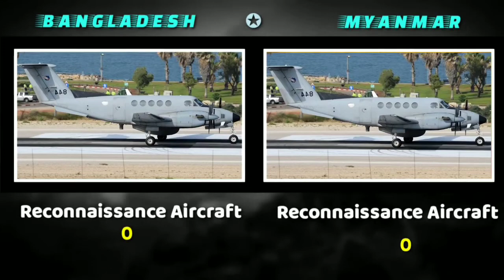Bangladesh vs Myanmar Military comparison 2021 | Myanmar Bangladesh Military Army war Fight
Bangladesh vs Myanmar Military comparison 2021 | Myanmar Bangladesh Military Army war Fight 2021

Myanmar Vs Bangladesh Military Power Comparison 2021 | bangladesh vs myanmar military power

Hello friends, in this video I have compared military power Bangladesh vs Myanma , see whmyanma is more powerful.

In this video I have compared the Army Airforce and Navy of both countries.

 Who's powerful military ? Army, air force & navy, power . This Vedio is Military Power Comparison : Myanmar Vs Bangladesh Military Power Comparison  Bangladesh vs Myanmar 2021 . myanmar Military vs Bangladesh Military Power 2021 - myanmar vs Bangladesh.

We have compared the Military Power of Bangladesh vs Myanmar . All about Myanmar vs Bangladesh Military Power Comparison 2021 |

Sources .

global fire Power
worlddata.info
 armedforces.eu

Note  -:  This Vedio is  based on Research Internet , And Thus may not be 100% accurate .

 Your Queries  -:

bangladesh vs myanmar military 2021
bangladesh vs myanmar military
power 2021
power
comparison
bangladesh vs myanmar military strangth
power 2021 hindi
power 2021
power comparison
myanmar vs bangladesh military
power comparison
Bangladesh vs Myanmar
myanmar vs bangladesh
Bangladesh military
myanmar military
myanmar
Bangladesh
Bangladesh military power 2021
Myanmar military power comparison 2021
how powerful is Bangladesh military
how powerful is Myanmar military